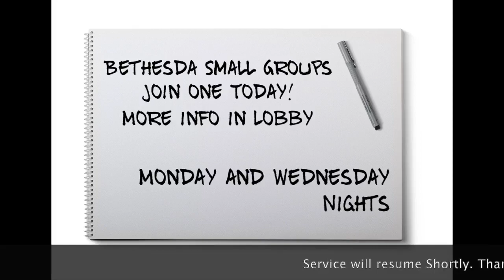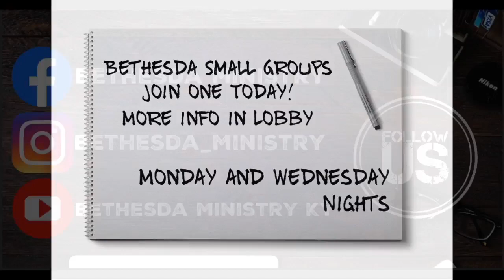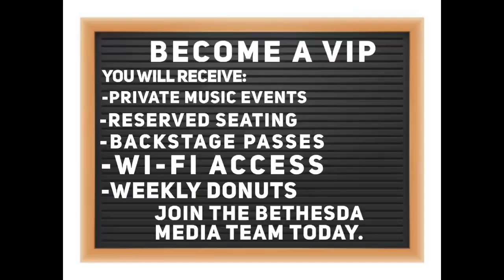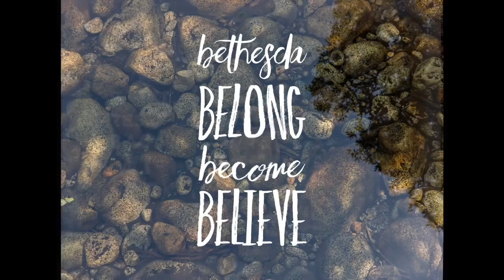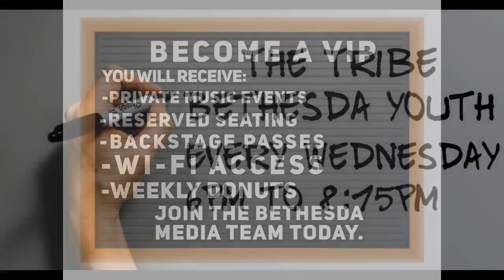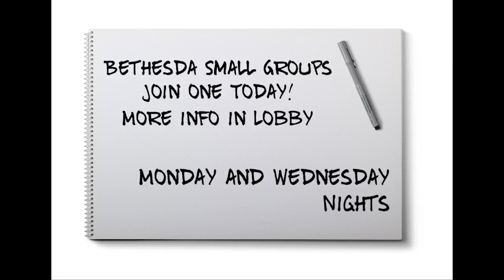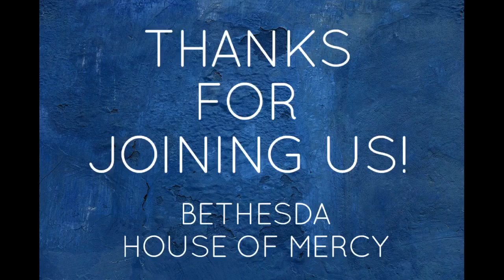4/23/23| Bethesda Ministry Ky | Sermon